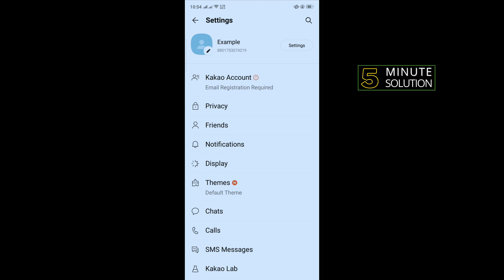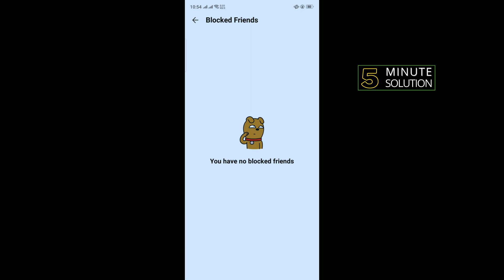How to Block and unblock Someone on Kakaotalk 2024 (Quick & Easy)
To block a person on the Recommended Friends list, long-tap the person you wish to block or tap Block on their mini-profile. If you want to unblock someone, go to the Friends tab, tap the gear-shaped icon on the top-right corner and select Blocked Friends. Can't find what you need?

▼ Related Keywords ▼

"how to unblock someone on kakaotalk"
"block someone on kakaotalk "
"what happens when you unblock someone on kakaotalk"
"if i block someone on kakaotalk will they know"
"how to block someone on kakaotalk iphone"
"what happens when you block someone on kakaotalk"
"how to know if someone blocked you on kakaotalk "
"can i call someone who blocked me on kakaotalk"